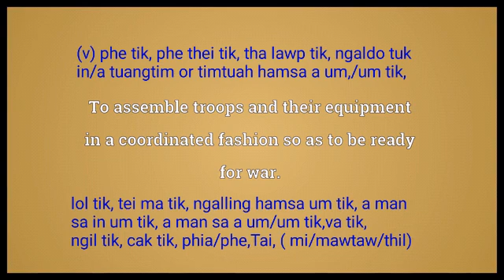mobilise meaning in English Ngawn